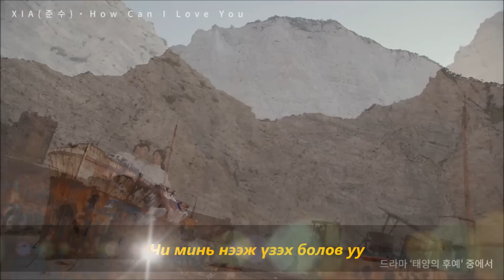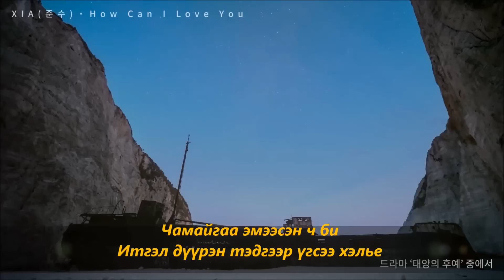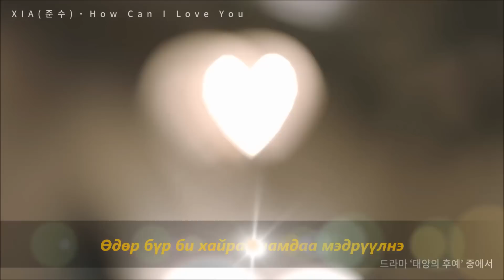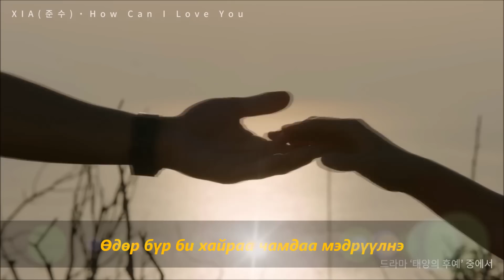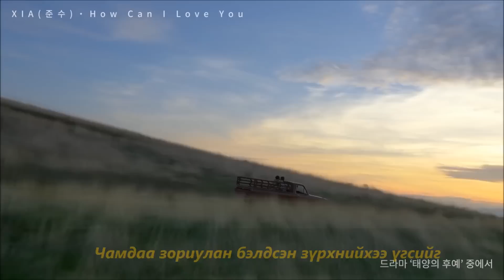XIA (Junsu) – HOW CAN I LOVE YOU ("Нарны үр сад" киноны дуу) Mongolian sub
Шиа (Жинсү)- Яаж би чамайгаа хайрлах вэ?